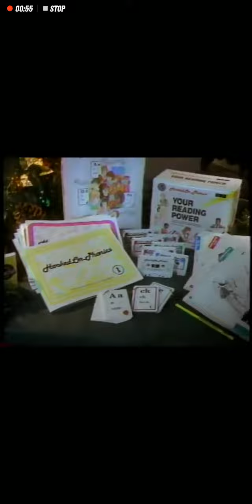The Ricki Lake Show Season 2 closing credits